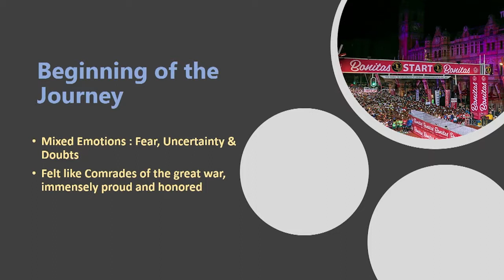Significance of Comrades Marathon Folk Song | Kiran Giri | JioTalks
Create a balance between work and passion.

About Kiran Giri:
An ardent runner who was the 2nd Fastest Indian at Comrades in 2015 and 2016.  He has been honored with Bill Rowan Medal at Comrades in 2016.

About Comrades Marathon:
The Comrades Marathon is an ultramarathon of approximately 89 km which is run annually in the KwaZulu-Natal Province of South Africa between the cities of Durban and Pietermaritzburg. It is the world's largest and oldest ultramarathon race.